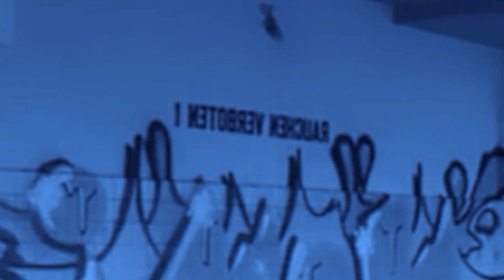lost places Konsum Fleischfabrik Dresden Schlachthof Dresden spiderkill abandoned slaugtherhouse